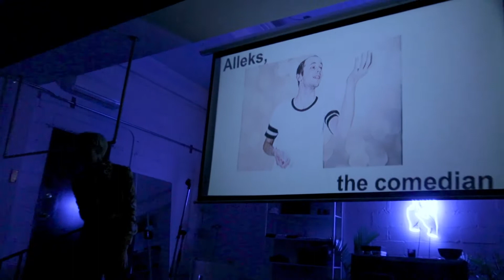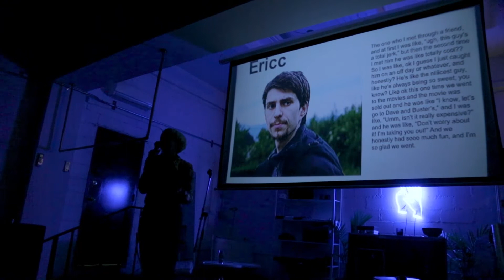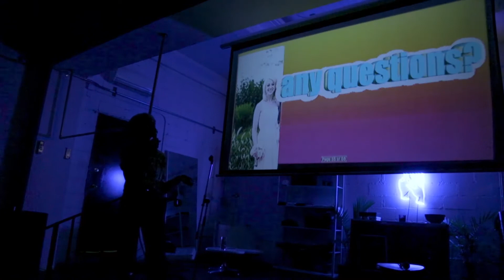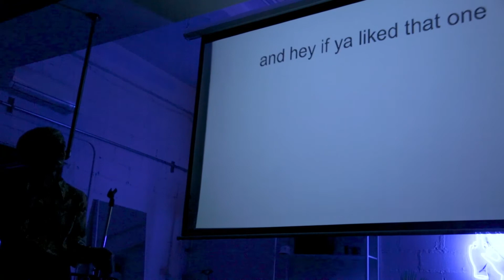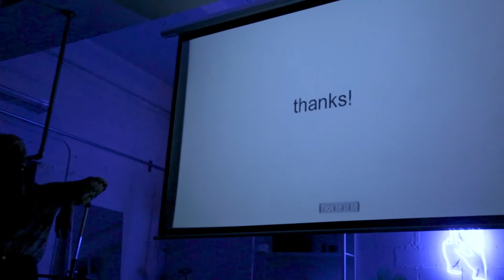Mary Houlihan @ Throne Watches